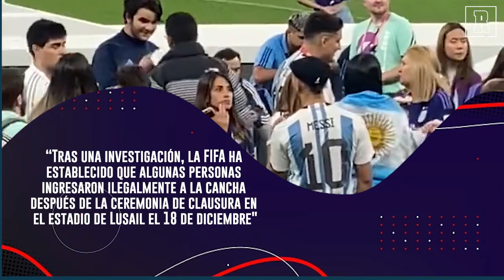FIFA INVESTIGA a SALT BAE por INVADIR la cancha en LA FINAL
La FIFA investiga lo sucedido con Salt Bae y algunas personas más, que estuvieron presentes en las celebraciones de Argentina y tocaron la Copa del Mundo.